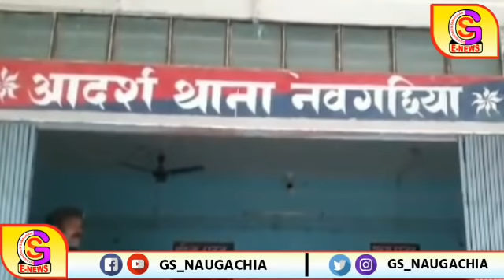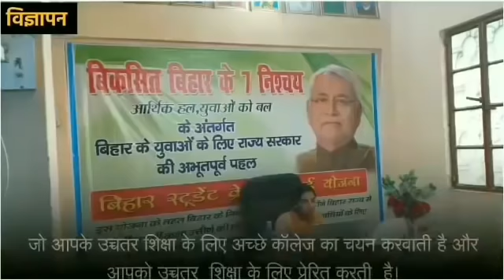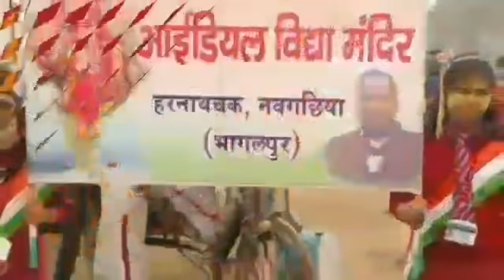Naugachia/Bhagalpur News नवगछिया / भागलपुर 29/02/2020 ( शनिवार ) की ख़बरें- GS NEWS